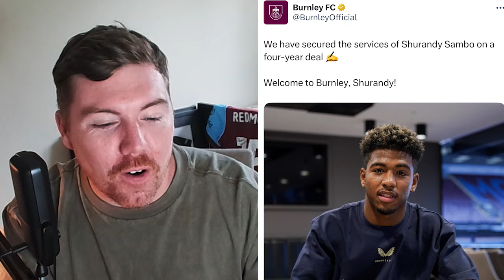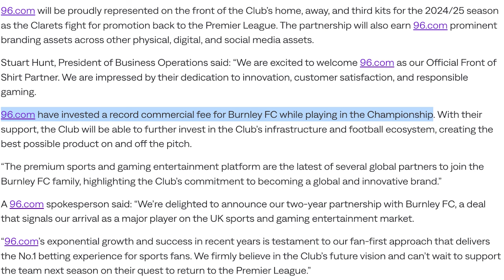Burnley OFFICIALLY sign first player while new name is backed in at the bookies | Clarets Daily News